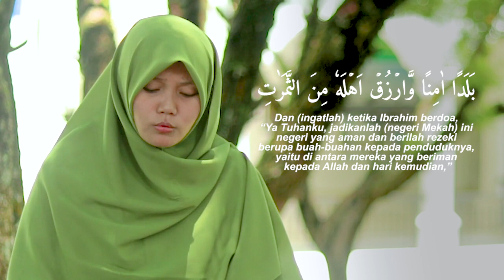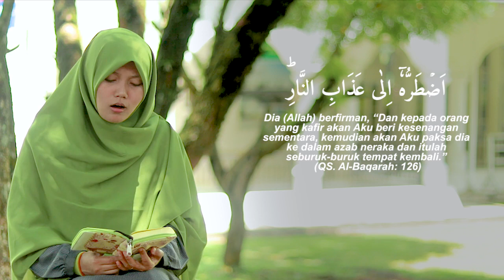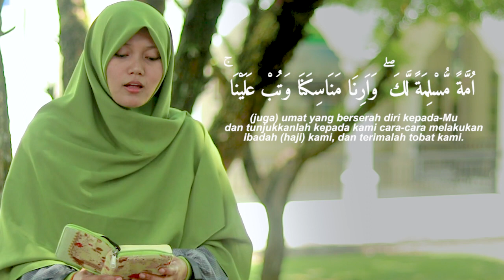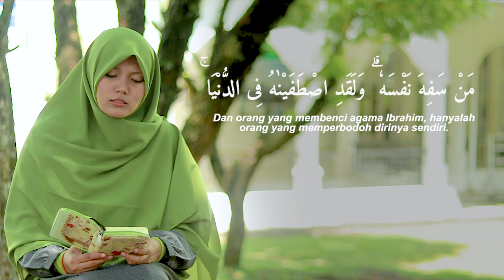Sejuk dan Adem.! Murotal Surah Al-Baqoroh Ayat 126-130 Irama Rost Oleh Yosi Nofita Sari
Albaqoroh merupakan surah pada Alquran. pembacaan surah albaqoroh ayat 126--130. Segmen belajar irama dalam surah albaqoroh merupakan program video yang menampilkan pembacaan singkat beberapa ayat dengan memasukan irama seperti nahawand, rost, bayyati ataupun jiharkah bersama Yosi Nofita Sari. dengan video menarik dan interaktif serta penyampaian yang mudah dipahami. semoga bisa diikuti dan terus bersama channel ini.

► Support Kami Untuk Terus Berdakwah :
❱ Donasi Kami di BRI 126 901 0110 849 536
a/n Harry Prasetyo (Team Program Ochi Yosi Official)

OCHI YOSI Offcial merupakan sebuah Youtube Channel yang membahas mengenai pembacaan alquran dalam hal Irama maupun Tajwid bagi pemula dan lanjutan. Banyak juga pada video channel ini membahas tips dan trik seputar alquran dan musabaqoh tilawatil quran serta berbagi informasi cara mudah menirukan irama Imam besar di dunia.

Terus dukung kami, karena support teman-teman semua akan membuat kita akan terus berkembang dan lebih bermanfaat lagi untuk banyak orang mempelajari Alquran.